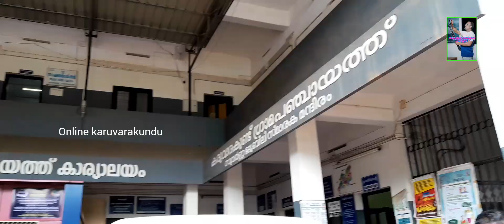മാസങ്ങൾ കഴിഞ്ഞു നടപടിയില്ല പരാതിയുമായി ചുമട്ടു തൊഴിലാളികൾ പഞ്ചായത്തിൽ